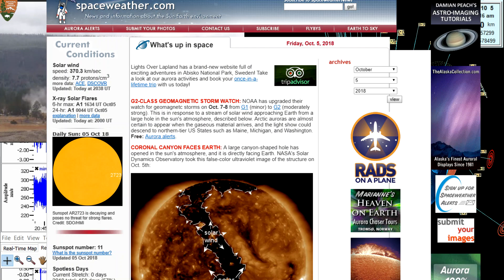Coronal hole to spark auroras in Northern States this weekend 10/5/2018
G2-CLASS GEOMAGNETIC STORM WATCH: NOAA has upgraded their watch for geomagnetc storms on Oct. 7-8 from G1 (minor) to G2 (moderately strong). This is in response to a stream of solar wind approaching Earth from a large hole in the sun's atmosphere, described below. Arctic auroras are almost certain to appear when the gaseous material arrives, and the light show could descend to northern-tier US States such as Maine, Michigan, and Washington.

Coronal holes are common, but this one is unusually large. It stretches more than 900,000 km from the sun's north polar crown across the equator into the sun's southern hemisphere.
The emerging stream of solar wind will reach Earth on Oct. 7th bringing a 65% chance of minor G1-class geomagnetic storms, possibly intensifying to G2-class on Oct. 8th according to NOAA. Such storms can affect migratory animals that use magnetic cues for navigation and spark auroras visible in the USA as far south as a line from Maine to Washington